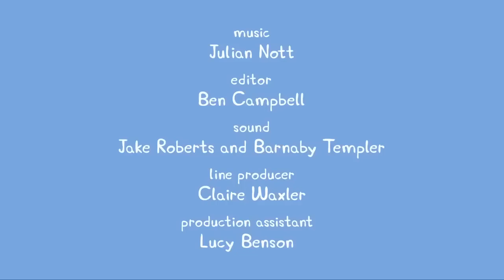Peppa Pig en Español | Paseo de día de Peppa | Pepa la cerdita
**Peppa Pig en Español Episodios completos |  | Pepa la cerdita